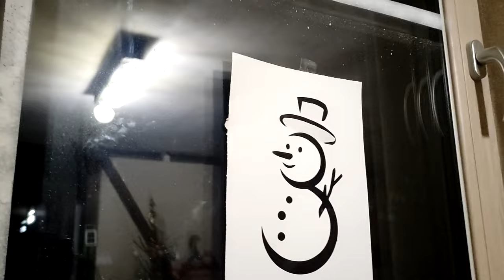Spełniło się moje świąteczne marzenie :)